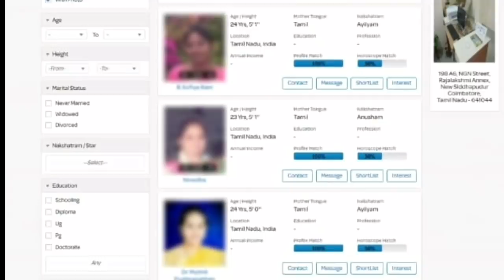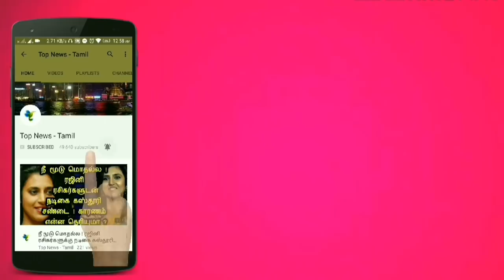Thalapathy Vijay Mass Entry at Pondicherry Marriage | Sarkar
Thalapathy Vijay Mass Entry at Pondicherry Marriage | Thalapathy Vijay

This video is about the latest updates about the Thalapathy Vijay's Sarkar & Thala Ajith's Viswasam !